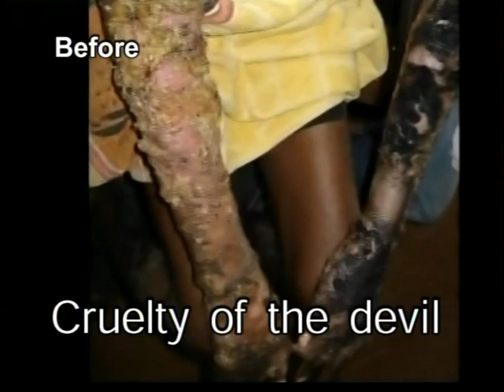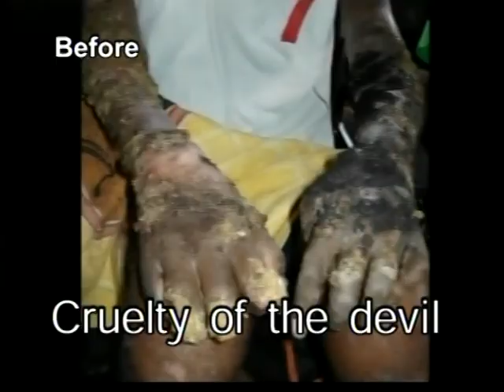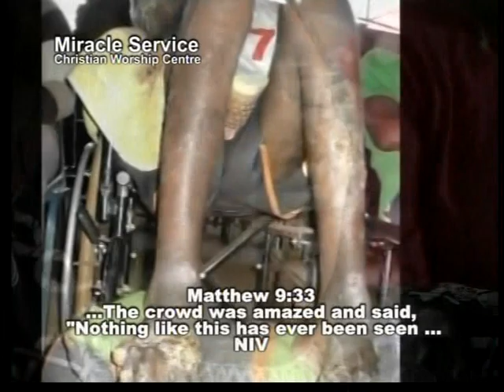Hands and Legs healed by Jesus Christ